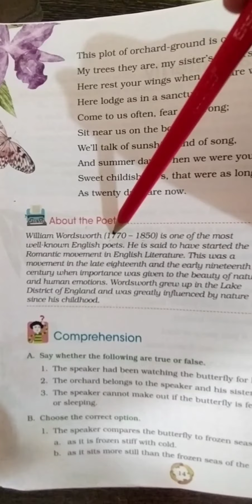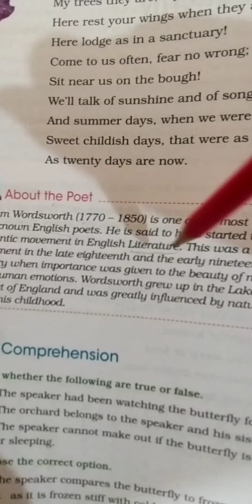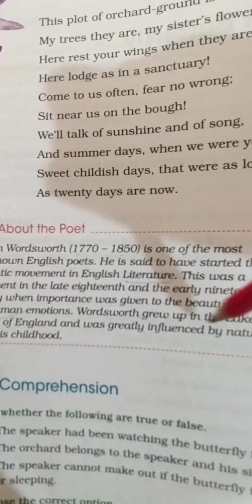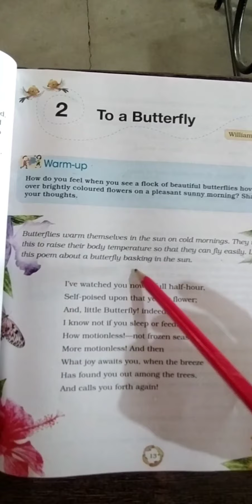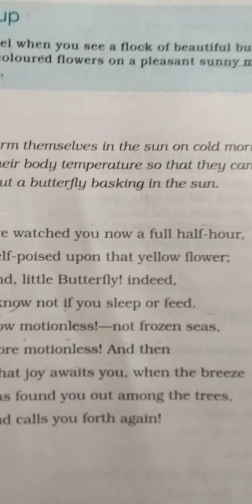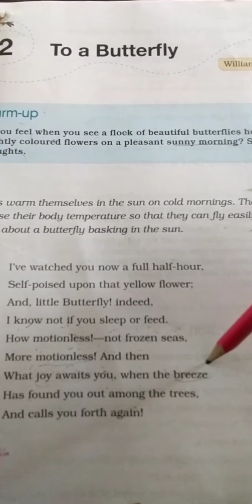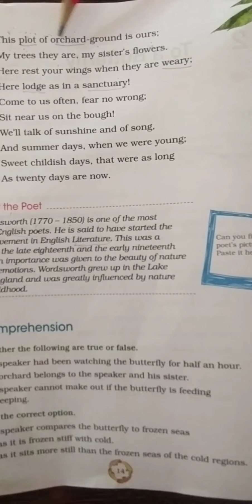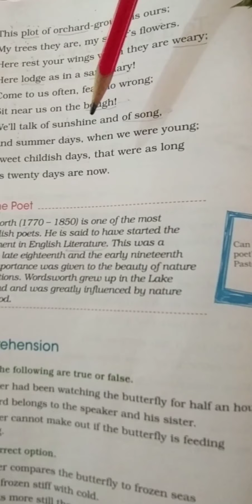To A Butterfly 🦋